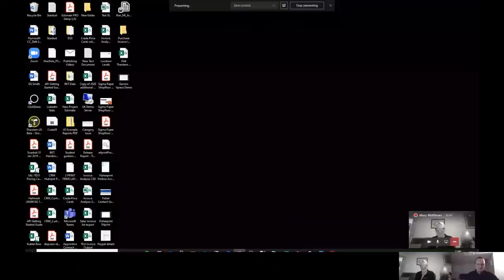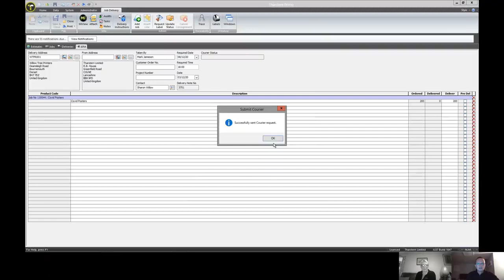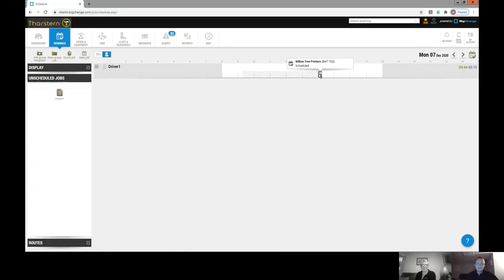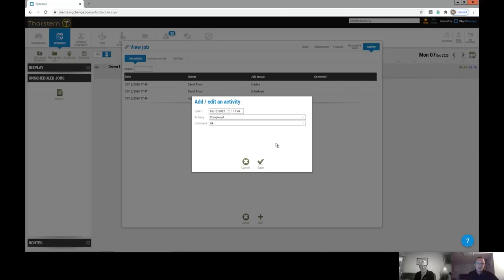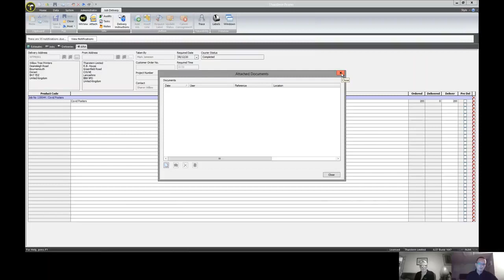How to schedule deliveries and capture Proof of Delivery without leaving your MIS | Tharstern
Tharstern Techchat // Find out how printing companies can schedule deliveries, capture Proof of Delivery and provide their CSR teams with that information which print buyers expect, all whilst staying within their MIS.

Timeline:

0:00 Introduction
0:33 How to send information into JobWatch
1:36 Scheduling the job within JobWatch
2:30 What information is provided to the driver?
5:55 Covid-19 friendly deliveries
6:37 How to do this using the Tharstern API
7:54 How to do this using Shop Floor Data Capture
9:05 Outro